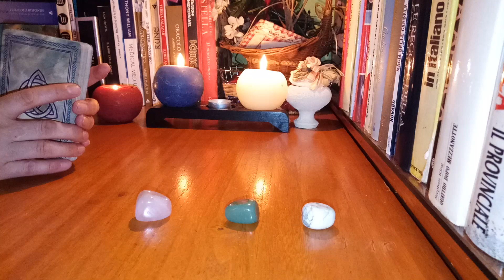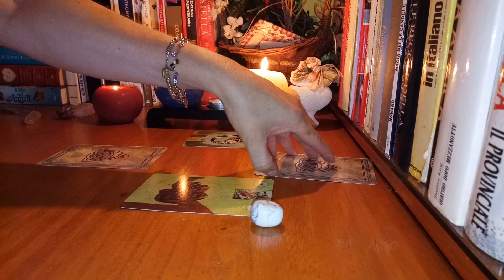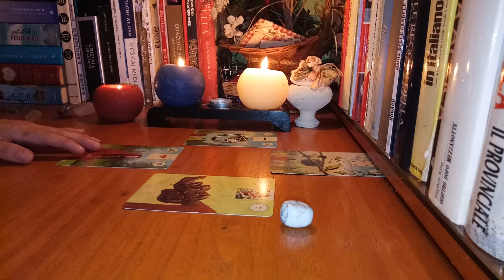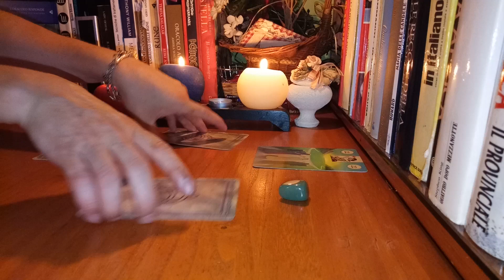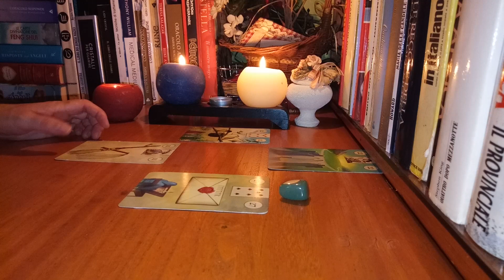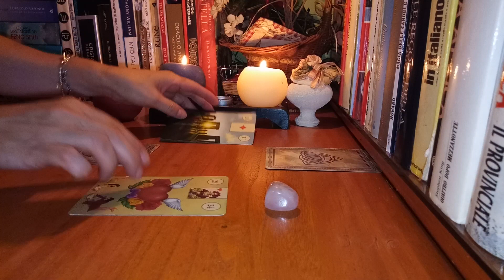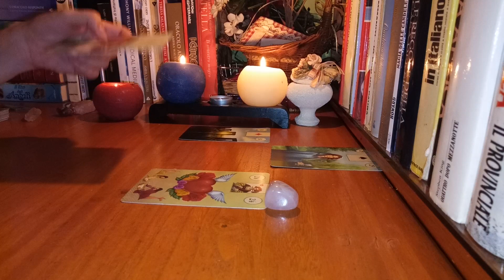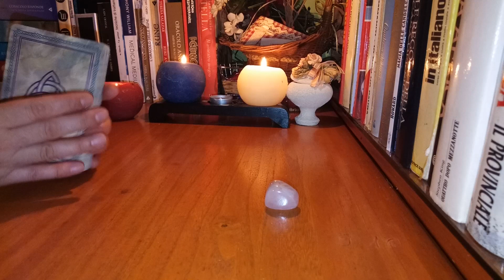Ce se va intampla cu relatia ta pana la sfarsitul anului?Afla ce spun cartile Lenormand!💞